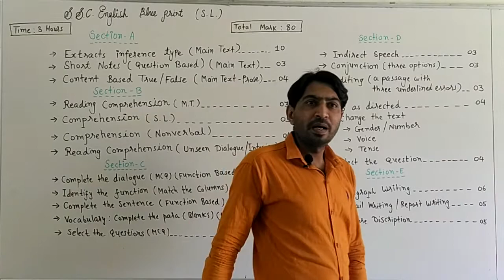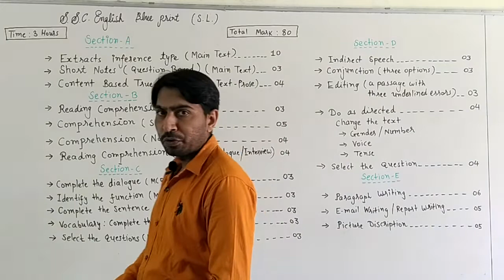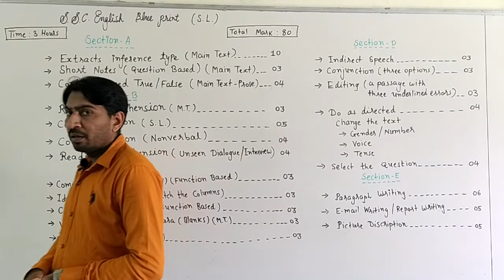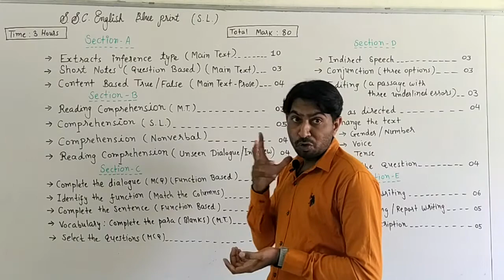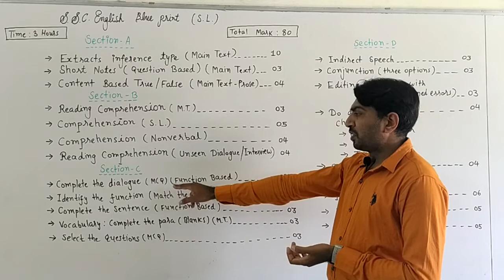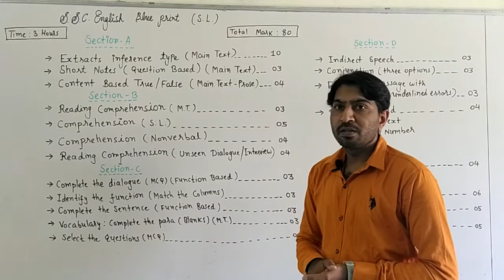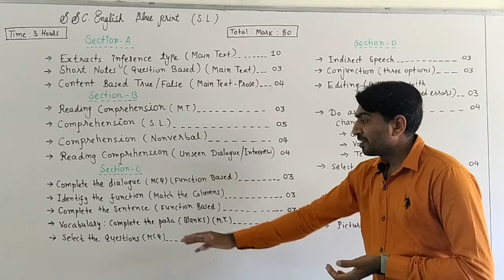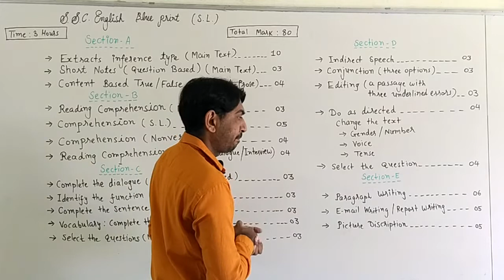S.S.C. English ( S.L.) Blue Print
ધો.૧૦. અંગ્રેજી દ્વિતીય ભાષા  પ્રશ્નપત્ર પરિરૂપ ગુણભાર સમજૂતી સાથે.
 Section -C માં Last topic
Nearest Meaning 4 mark  સમજવો.